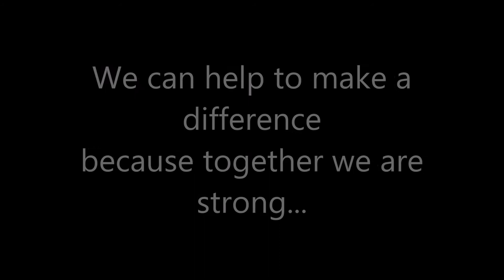Team Mick Karn for Nepal - If You Go Away - Dalis Car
Please give a donaton in Mick's Memory for the people of Nepal in their darkest hour.
Peter Murphy sings on what is not only the last ever recording by Dalis Car but tragically possibly the last musical breath by Mick Karn.
Mick plays woodwind on this haunting and beautiful final song of the album, "In Glad Aloneness," the song we chose to represent the suffering and tragedy faced by our brothers and sisters in Nepal as well as our solidarity and love.
This Mick Karn Day 24/7 is dedicated to Nepal. We will do all we can to help.